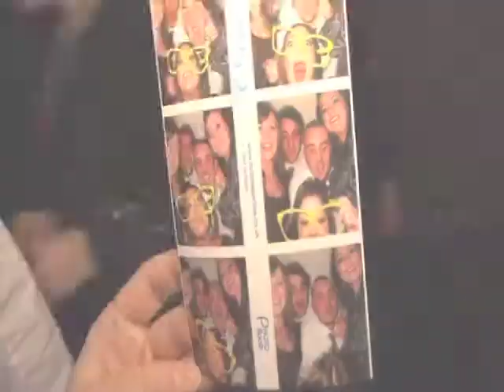Bubble Christmas Parties - Photobooth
The Photobooth one of the many entertainments at Bubble Christmas Parties Venues, providing shared and exclusive Christmas Parties for Bristol and Bath